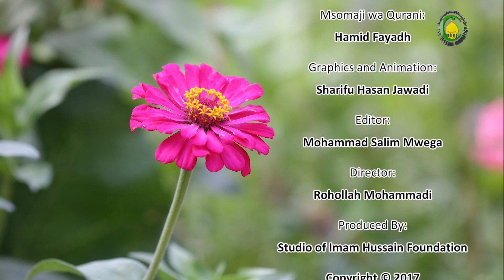223. Funga na hukumu zake (4) - Sheikh Abdul Majid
Funga za makruh: ya mgeni bila ruhusa ya mwenyeji, ya mtoto bila ruhusa ya mzazi, siku ya ashuraa.
Funga ni lazima iwe kwa ajili ya kutafuta ridhaa zake Allah na si kwa lengo jingine lolote.
Nia ya swaum ni kwa kutaka ukaribu wa Allah na mukallaf anaweza kunuia swaum kwa moja ya njia mbili:
• Kila siku anuie swaum ya siku ya pili
• Siku ya kwanza ya mfungo anuie mwezi mzima
Nia ni lazima itiwe kabla ya adhana ya swala ya alfajiri inapoanza swaum.
Lau mukallaf hatanuia kwa kusahau na asifanye lolote linalovunja funga, funga ni sahihi maadamu ni kabla ya adhuhuri.